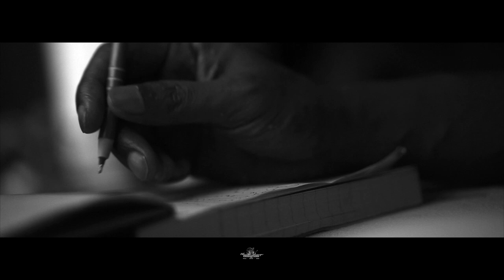KNOCK KNOCK ⏐ 2 MINUTE SHORT FILM ⏐ COVID - 19 PANDEMIC ⏐ BLACK SHEEP PRODUCTIONS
This is a story of a guy who is the only survivor of the COVID - 19 Pandemic.
This video portrays how he is constantly being haunted by knocks on his door. Is it somebody or is it his imagination.
He survived the Pandemic, but how will he survive his loneliness.

CREDITS :
Camera - CLARA DENIS KUJUR & JULIAN DAVID KUJUR
Story - JULIAN DAVID KUJUR
Cinematography & Edit - BLACK SHEEP PRODUCTIONS